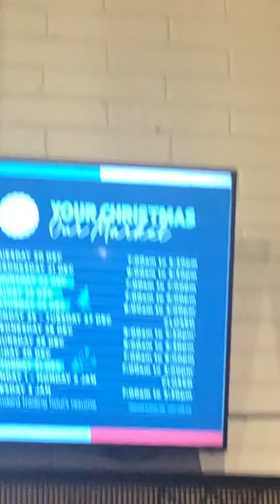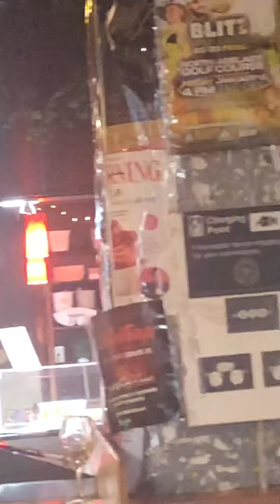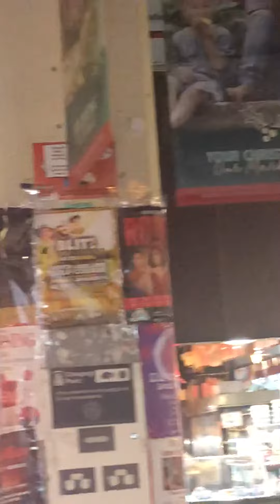Central market in Chinatown 2